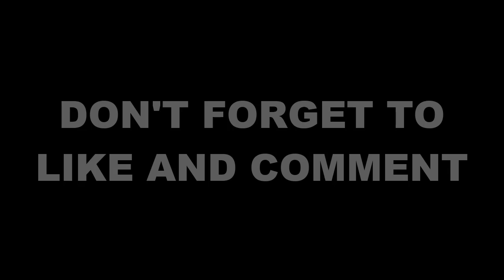CONFIRMED❗Garnacho Shirt Number Hint in New Kit Release😍Romano Confirm✅Mason Mount😍Man Utd News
Mason Mount, Mason Mount Transfer, Mason Mount Man United, Garnacho, Alejandro Garnacho Man Utd, Garnacho Shirt Number 7